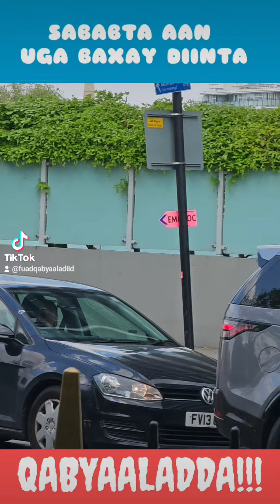12 May 2024